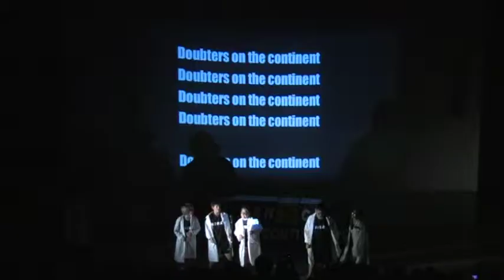Doubter Short Rap #2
Doubting Scientist Display Disbelief